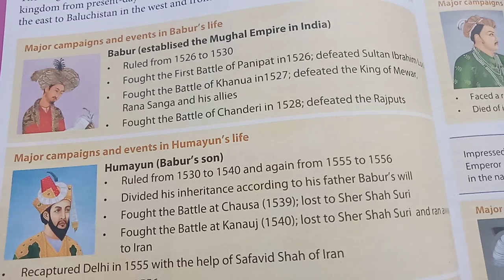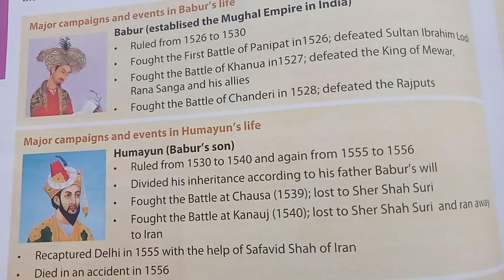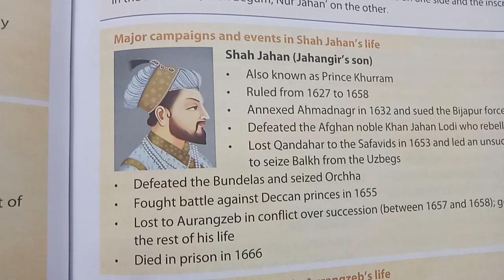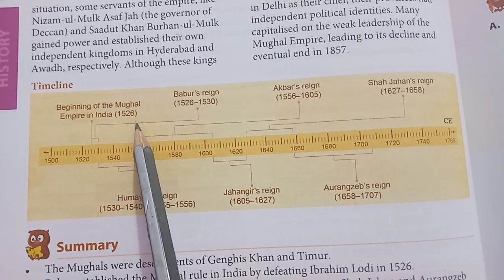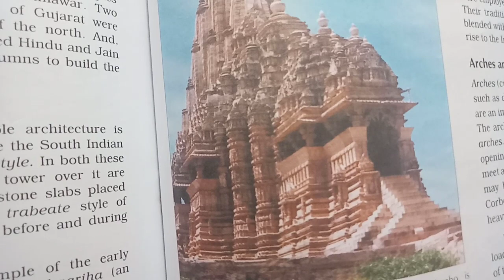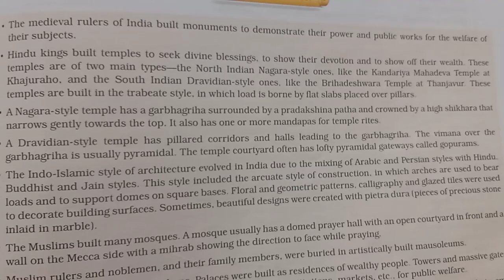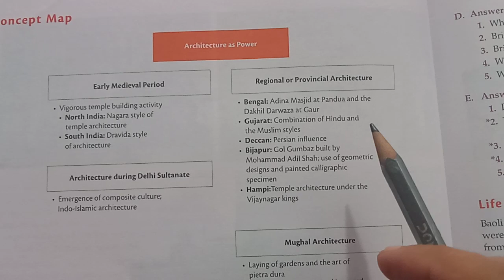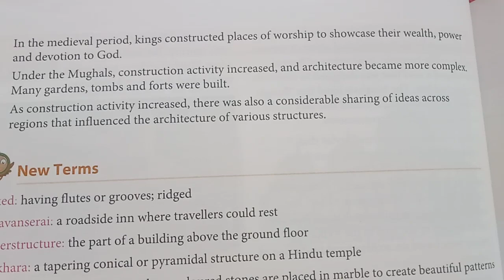Revision Work PT-2 (s. st)